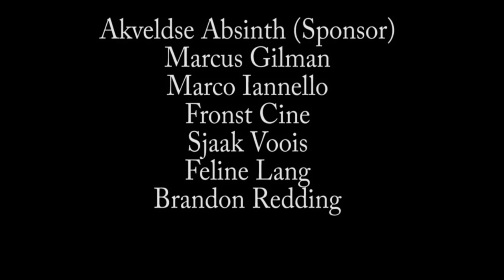Discussing the Dieselpunk question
Eric Fisk and Bonsart discuss the traits of contemporary Dieselpunk